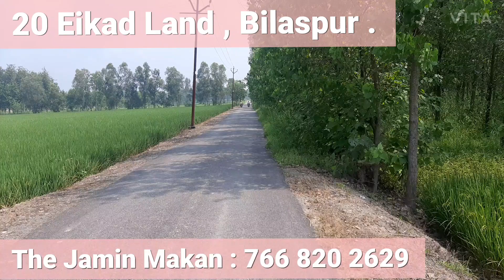Agriculture Land In Bilaspur : 20 Eikad Land : Par Eikad 25 Lakh .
The Jamin Makan

Awas Vikas , Rudrapur , Uttarakhand .

You Tube : The Jamin Makan

We have : 5, 10, 15 , 30 , 45 , 70 , 100  , 300 Eikad